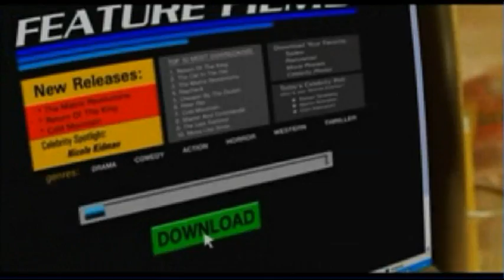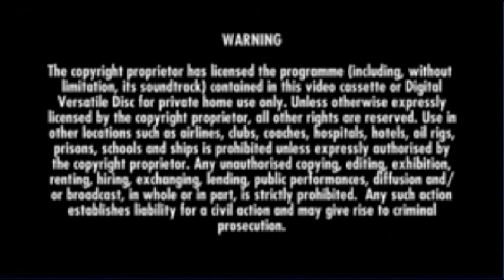Opening To Spider-Man 3 2007 UK DVD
Requested by Vinh Chau-Le

Here's the order:
1. Sony Pictures Home Entertainment logo
2. Piracy: It's a Crime advert
3. DVD menu
4. Warning
5. The commentaries and interviews...